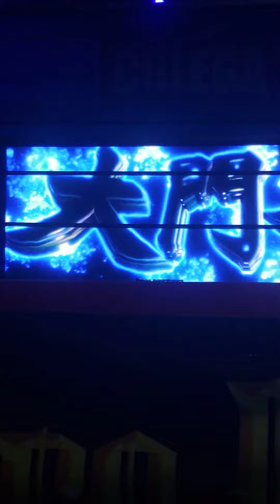So Daimonji entrance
CPWP20220707
大門寺崇 入場